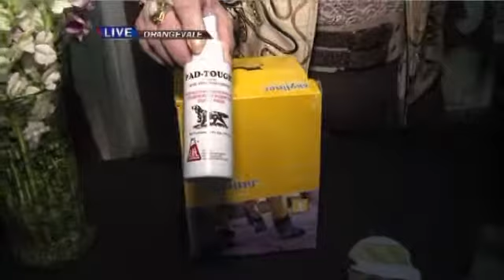Heat stroke in pets - Ask a Vet with Dr. Jyl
Heat stroke in pets - 07/22/13